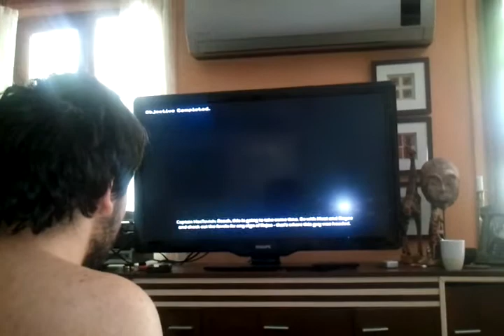Call Of Duty MW2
Call Of Duty MW2 @PanxeR